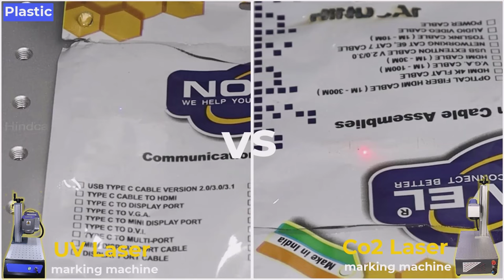CO2 VS UV laser marking machine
In this video we are comparing CO2 laser marking machine with UV laser marking machine.